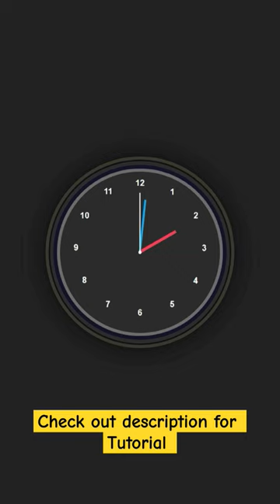Create Analog Clock using HTML CSS and JavaScript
Learn How to make Analog Clock using HTML CSS and JavaScript | Create Analog Clock using HTML CSS and JavaScript | JavaScript Project for beginners | JavaScript Clock Tutorial | Vanilla JS Analog Clock.